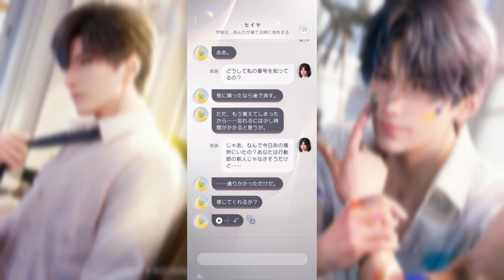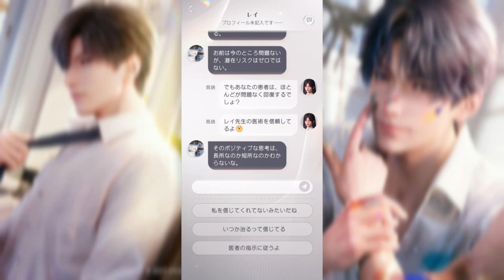『最新鋭の乙女ゲーム』のクオリティがガチで進化しすぎなんだが：part1【恋と深空】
乙女ゲームの【恋と深空】の実況part1になります！

本日1月18日リリース開始の『最新鋭の技術で作られた恋愛シミュレーションゲーム』の【恋と深空】をプレイしていきます！！
とにかくグラフィックのクオリティがとんでもないです。
内容もSFチックで今までにない新鮮さ。